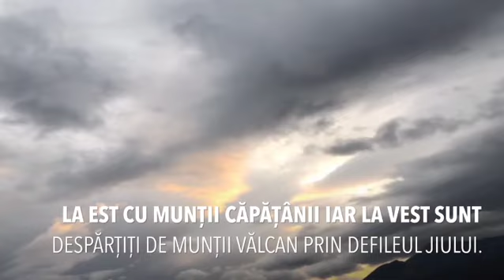Parângul - minunea arcului carpatic